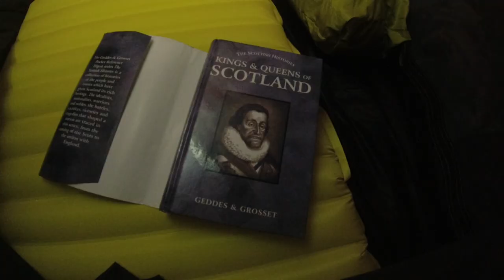A Wild Camp on a Castle Cliff Top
An enjoyable wee night away on a cliff top castle ruin on the Scottish Coast.

I've left out the name & location incase it attracts dirty campers.